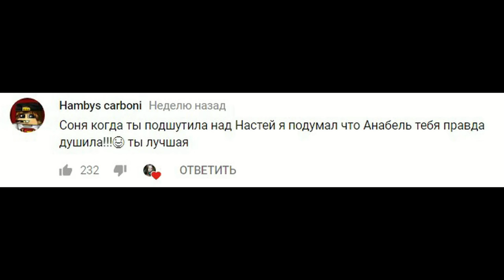Никогда не играй с Аннабель ! Настя и Соня больше не подруги • Nepeta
Соня решается избавится от Аннабель (из фильмов "Проклятие Аннабель", "Заклятие 2"), выбросив ее в мусорный контейнер. Вернувшись домой, Соня обнаруживает Аннабель, сидящую на ее кровати. Соня звонит снова странной Энни и умоляет ее забрать Аннабель, так как та способна перемещаться и обладает сверхъестественными способностями. Что нужно этой странной Аннабель от Сони? Зачем она подбрасывает записки?